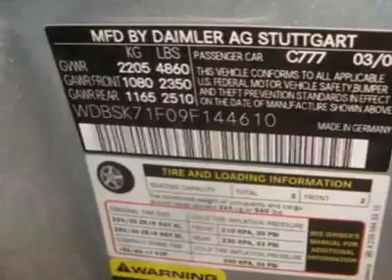2009 Mercedes-Benz SL-Class SL550 Convertible - Creve Coeur, MO